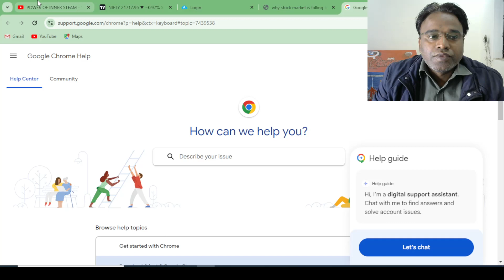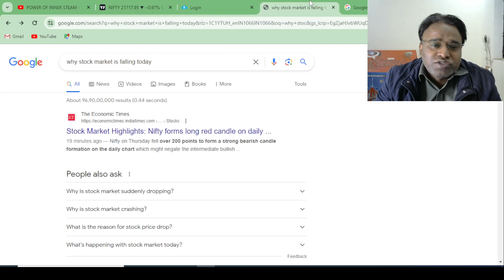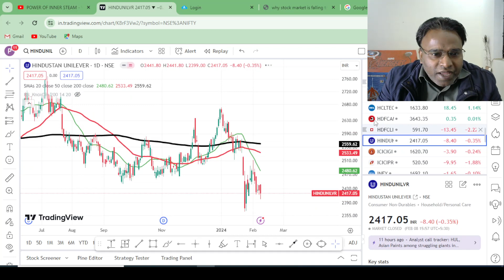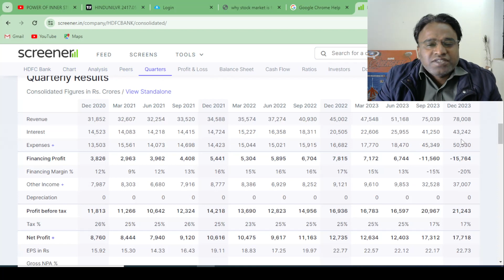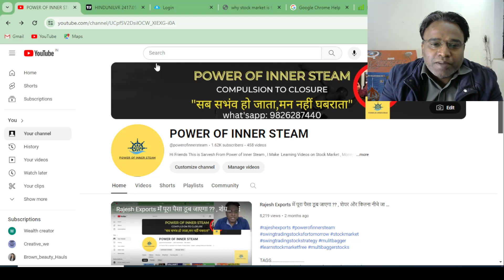Stock Market Fall II शेयर बाजार में गिरावट ? II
TAGS.